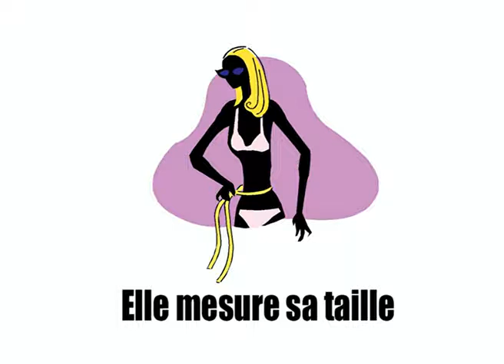프랑스 / 배운 불어